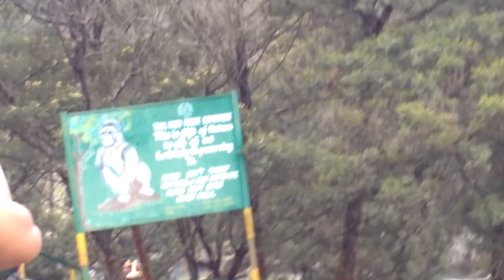Pykara water fall, Ooty(1)